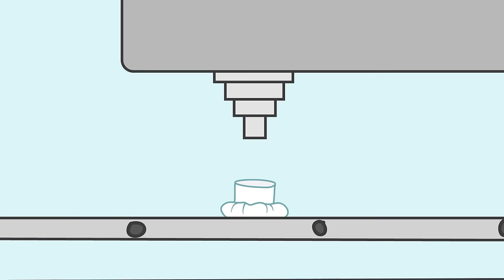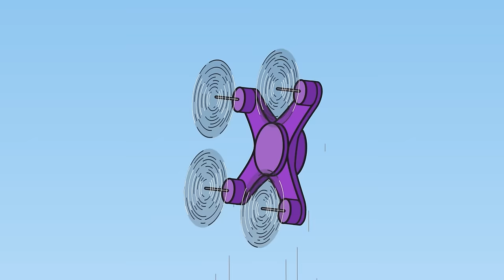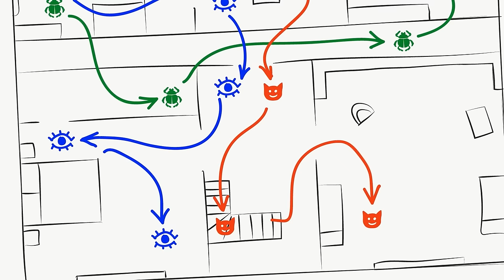Kid-E-Cats | NEW Episodes Compilation | Best cartoons for Kids 2024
Who learned to fly a quadcopter? Who lost the instructions? Who came up with his invention?